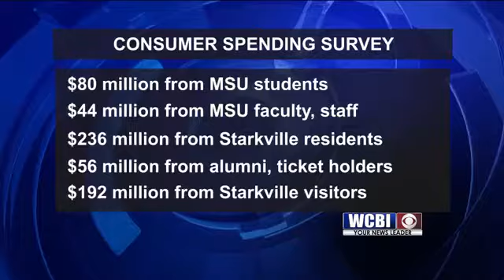Retail Survey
Looking toward the future was the theme this morning in Starkville.